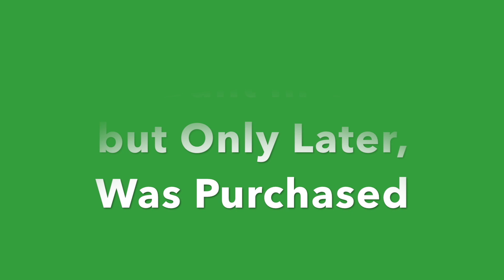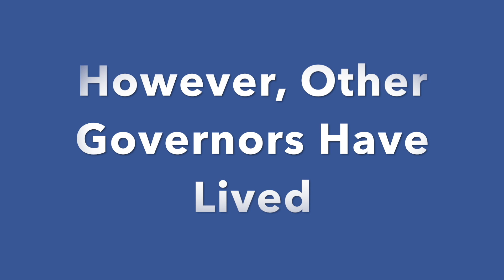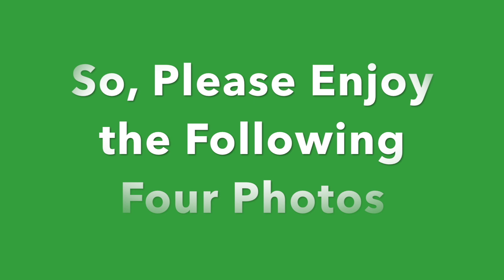CA Architecture3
This video series takes previously created movies about California and puts them in one playlist. We first see CA architecture, then flower gardens, and finally other endearing sights. Credits are given at various points. I hope you enjoy.